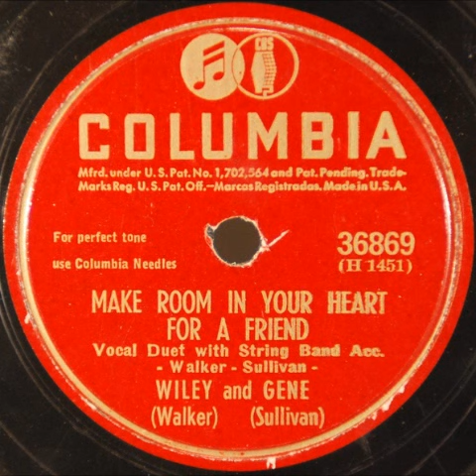Wiley Walker & Gene Sullivan - Make Room In Your Heart For A Friend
Wiley and Gene - Make Room In Your Heart For A Friend - #2 in 1946 -